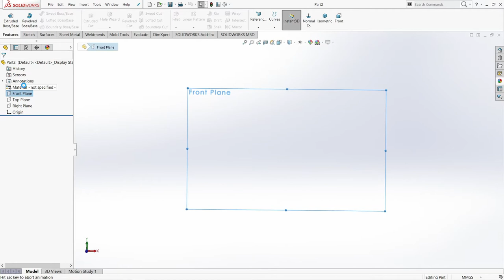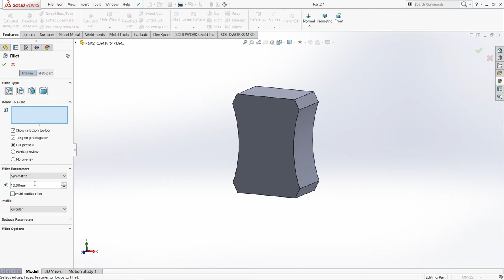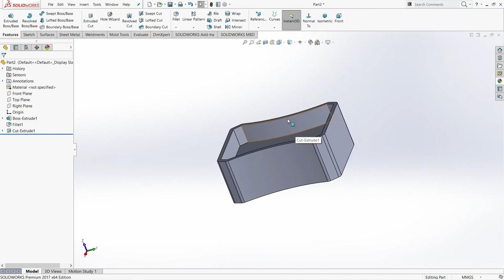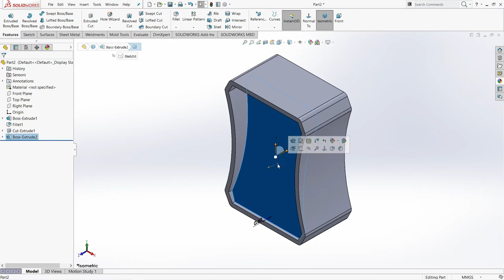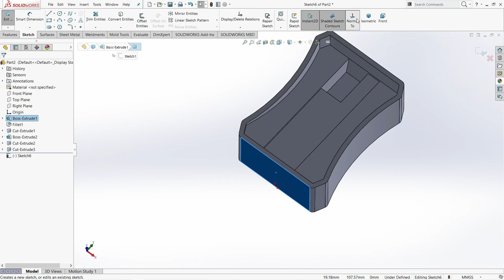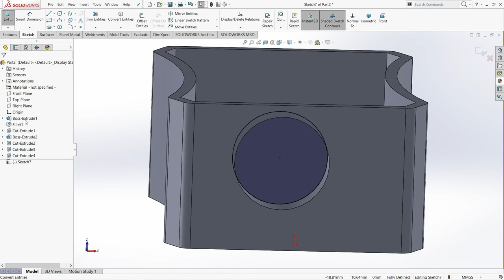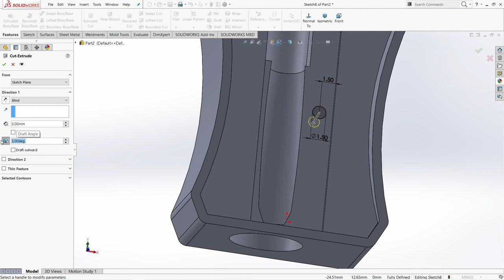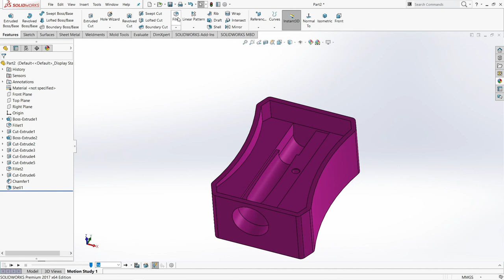How to Design Shopner in Solidworks#part1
In this video i am going to show you how to make Shopner in solidworks.